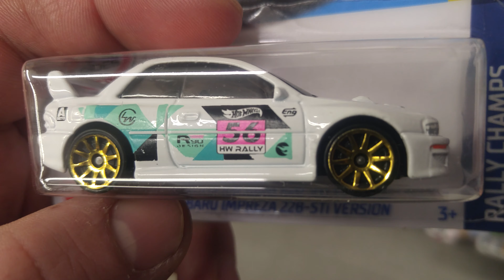Hot Wheels 1st Treasure Hunt Car Into My Collection